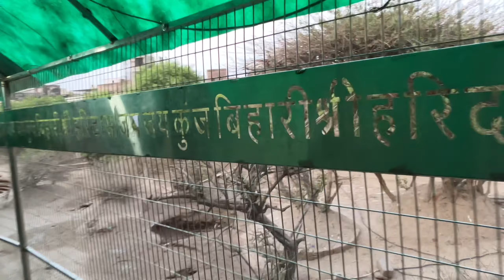Vrindavan Me Rikshaw Wale Se Ladai Ho Gayi! || Vrindavan Vlog 2024